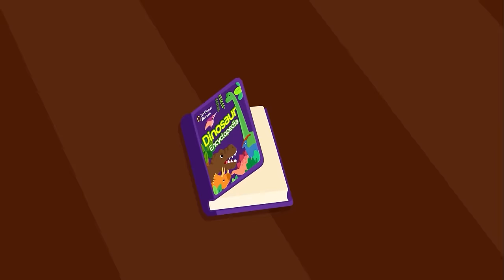Pororo Dino Adventure 2 | The Baby Dinosaur escaped from the Book! | Dinosaur Animation for Kids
One day, baby dinosaur Pong Pong escapes from the dinosaur book.
Pororo and Crong set out on another adventure into the dinosaur book to find Pong Pong’s parents.
Can Pororo and Crong find the parents of Pong Pong, the cute farting dinosaur?
Pororo and Crong go on another adventure to the dinosaur world! They help find the parents of the baby dinosaur that escaped from the book!